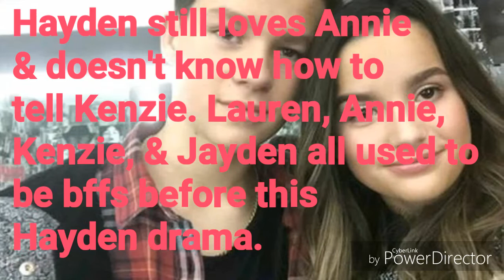Wait • Special Trailer •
Coming Tuesday! I know in the trailer it says mini movie and in the announcement but I have decided to change it to a special because it's not that long. Hope you unstained and sorry guys.